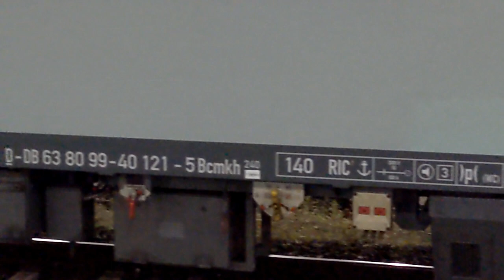Hybridlok 1001 011 (ex DR V100) und Liege- und Begleiterwagen Bcmkh in Hannover Hbf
English description below – Am Abend des 28. September 2023 stellte die Hybridlok 1001 011 zwei Personenwagen des Typs Bcmkh in Hannover Hbf bereit. Anschließend wurden die Wagen von einer Diesellok Voith Gravita übernommen. Zwei weitere Wagen dieses Typs standen bereits auf einem anderen Gleis des Hauptbahnhofs. (Wie es weiterging, konnte ich nicht mehr abwarten, da mein verspäteter ICE nach Hamburg eintraf.)
Die Loks der Baureihe 1001 entstanden bei Alstom aus Dieselloks der DR-Baureihe V 100, später 202. Sie besitzen statt des Dieselmotors mit hydrodynamischem Getriebe zwei Drehstrom-Asynchronmotoren (bei der ersten umgebauten Lok 2 x 213 kW), Akkus und einen Diesel-Generatorsatz. Die Akkus können so nach Bedarf nachgeladen werden.
Die Liege- und Begleiterwagen Bcmkh haben eine eigene Energieversorgung mit einem Diesel-Generatorsatz an Bord. Sie können daher auch ohne Versorgung durch eine Lok mehrere Tage Bordenergie bieten. Diese Wagen werden u. a. für Militärtransporte verwendet, könnten aber auch in Zügen wie „Rollende Landstraße“ eingesetzt werden.

On the evening of September 28, 2023, the hybrid locomotive 1001 011 could be seen at Hannover central station, bringing 2 passenger cars of type Bcmkh. Then the 2 passenger cars were taken over by a locomotive Voith Gravita. 2 more of these cars were already standing on another track of central station. (I could not watch what happened next, as my ICE train to Hamburg arrived and it was already delayed.)
Class 1001 locomotives were rebuilt at Alstom from former V 100 locos (later known as class 202) of Deutsche Reichsbahn, DR. Instead of the Diesel motor with hydrodynamic gear 2 asynchronous electric motors were built in (2 x 213 kW in the first of the series). They also got batteries and a Diesel generator set. So batteries can be recharged as needed.
The sleeper and accompaniment cars of type Bcmkh have an energy supply of their own with a Diesel generator set. So they can provide their own energy for several days even when they are not coupled to a locomotive. They are used for military transports, but they could also be used for trains like "rolling road" when complete trucks are transported by rail.